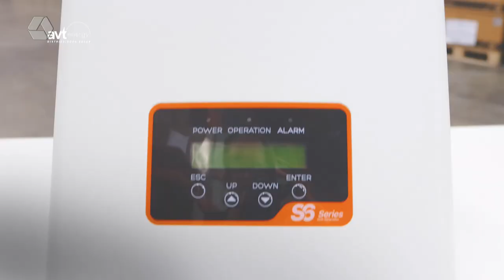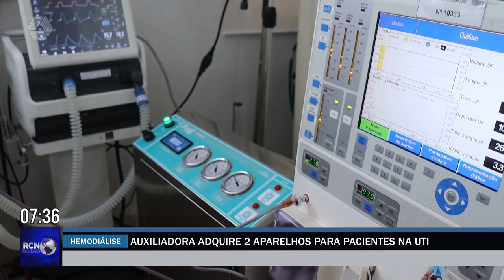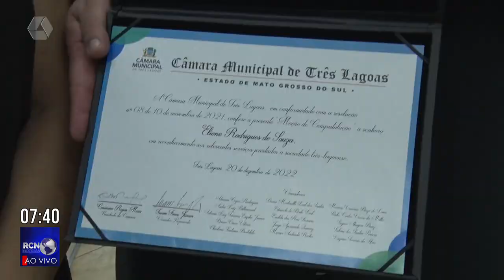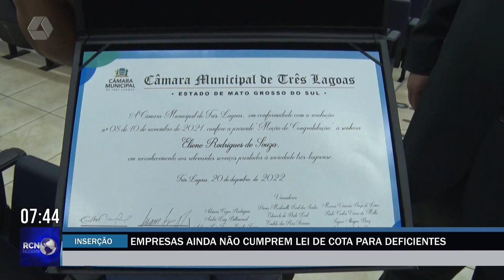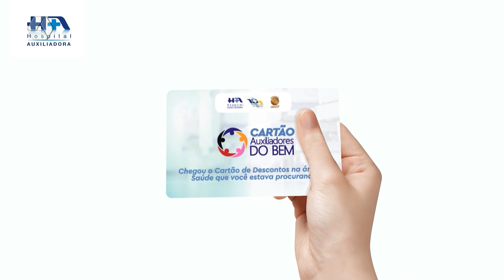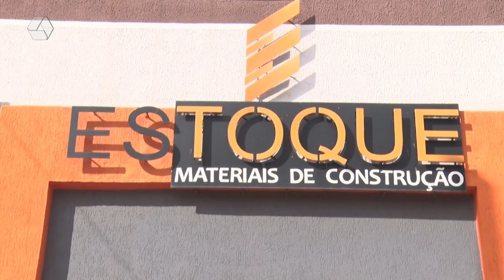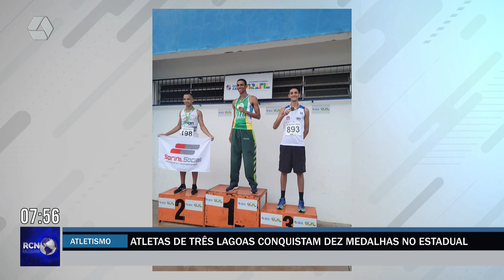RCN NOTICIAS 15/03/2023